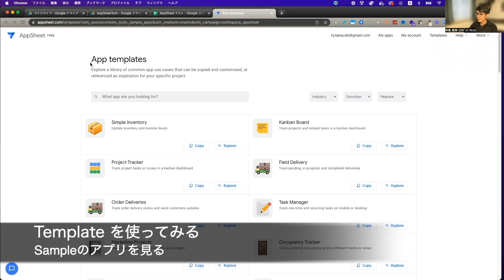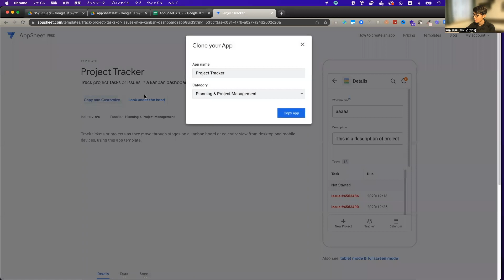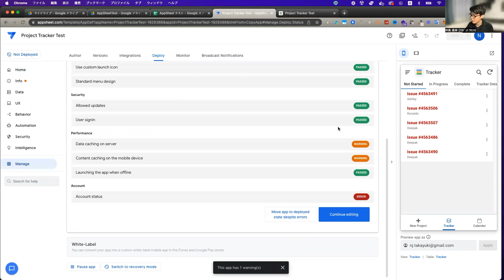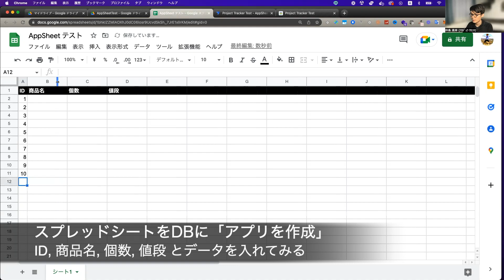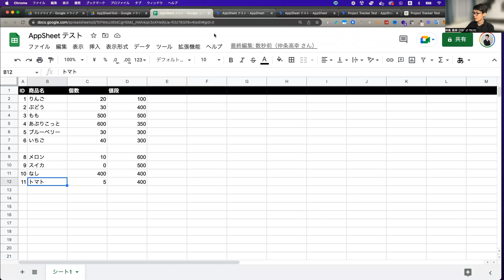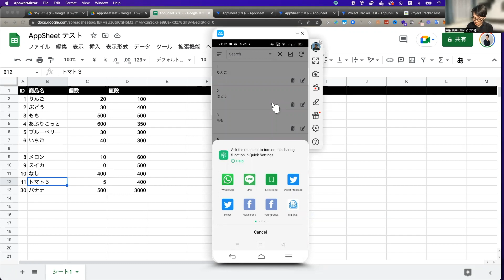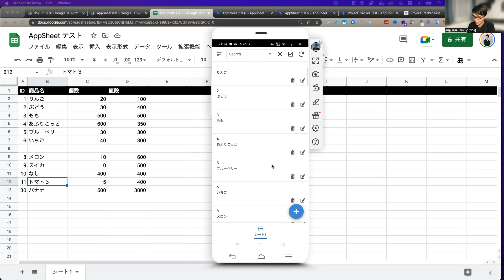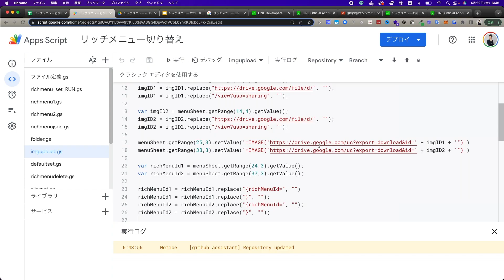Googleスプレッドシートでアプリ開発【ノーコード・AppSheet入門】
スプレッドシートをデータベースにスマホアプリを爆速で開発実装にゆる〜く入門してみました。

00:00 はじめに
01:05 AppSheet 開いてみる
01:49 Template 使ってみる
04:01 スマホで確認してみる
05:55 スプシをDBにアプリを作成
09:19 スプシをDBにアプリを作成のデモ
10:43 スマホのトップに追加
12:00 Udemy講座の宣伝
13:00 このチャンネルについて

プログラミングやアプリ開発を全く知らない超初心者でも、動画の通りにやれば動くと思います。業務効率化や自動化に取り組もうとしている人にとって、参考になればと思います。

『Web API とスクレイピングを学びながら作る LINE BOT 講座』

▼ TSfCM『Tech School for Change Makers』

　　　　20代　未経験から転職を　無料プログラミング＆就職塾